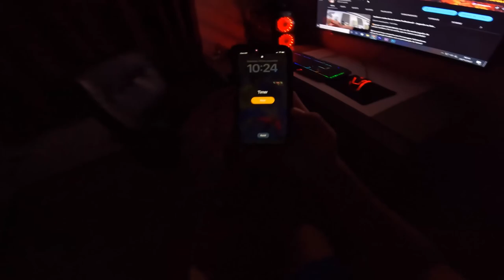Life of a Goalkeeper!! UM DIA NA VIDA DE GOLEIRO AMADOR!!!!! GOLEIRO DE CAPACETE